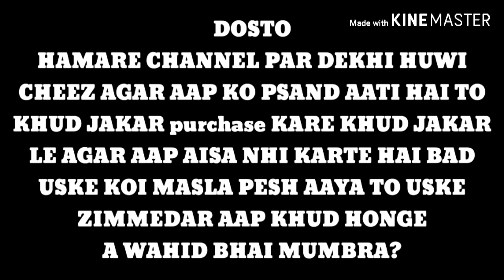Streser/modeena/fancy/Pigeon/For/Sale/A B pigeon loft mumbai